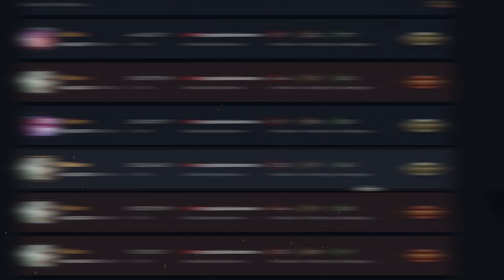RIOT FALOU O QUE VOCÊ PRECISA FAZER PARA GANHAR NO LOL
Melhore o seu jogo. Conheça o More Legends